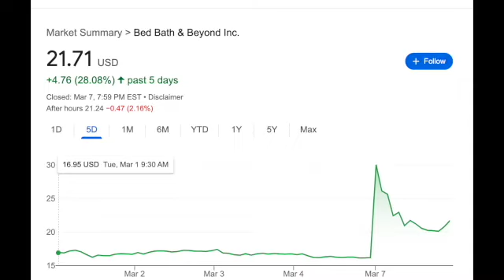Portfolio Updates,: ZIM, BBBY; GME chatter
I thought the video was pretty timely as it's a short-term trade so we didn't send it to the editor.
We go over a new short-term trade josh gets into. the risk, reward, and everything else
then we talk about the markets as a whole and GME